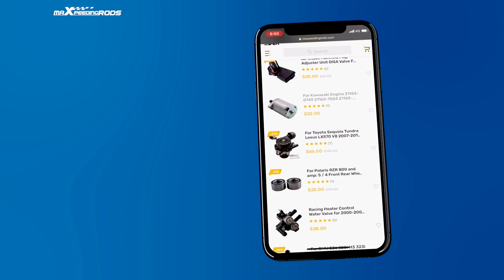Jak ne měnit brzdy ??? KRSTDRFT drift lifestyle vlog #370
MaXpeedingRods

KRSTDRFT Lukáš Hájek
Nissan 200sx s14,5 2JZ

Promo kód na slevu